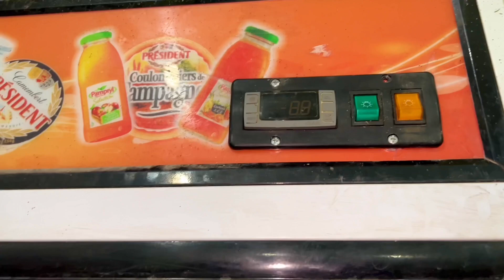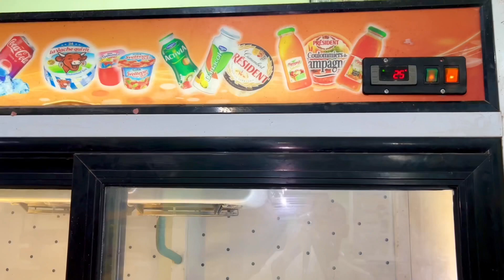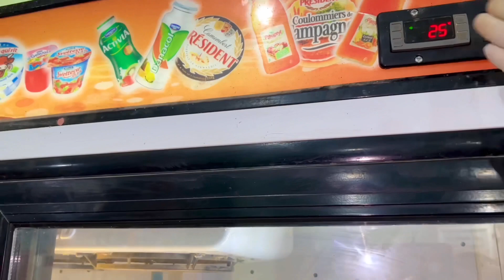لن ترميها بعد مشاهدة هذا الفيديو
المتحكمة dixell
لا تنسونا ب🌙🌼🌿إشتراك 💖💖💖مشـــــاركة ✌💖✌نـشــــــر فهدايعني لنا الكثير إخواني🌙💖🌼💖🌿💖